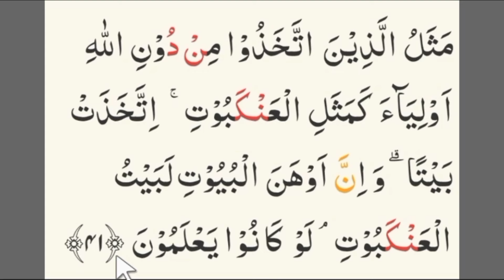Washal Waqaf berbeda | Cara Baca yang Benar sesuai Tajwid Surat Al Ankabut 41